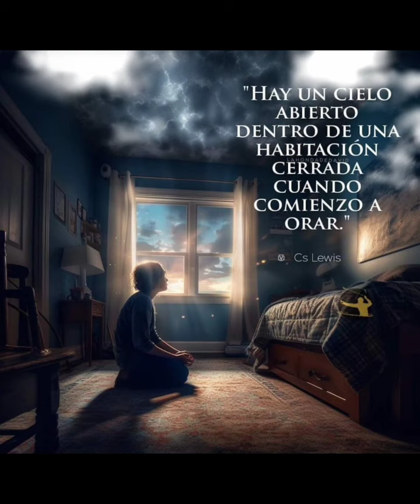🔷️ HORA SEXTA. MARTES 26 SEPTIEMBRE/23. LITURGIA DE LAS HORAS.